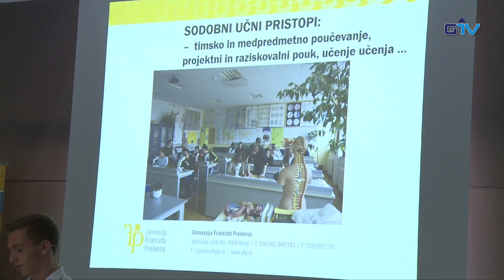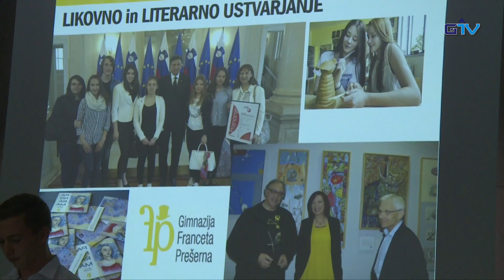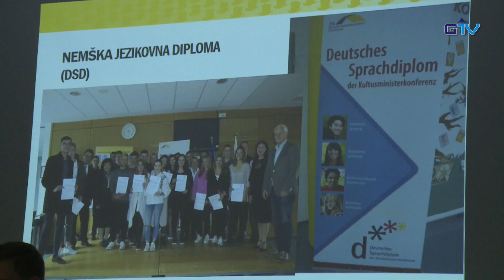GORENJSKA POROČILA: Informativni dan na Gimnaziji Franceta Prešerna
Pretekli konec tedna so potekali informativni dnevi. Obiskali smo Gimnazijo Franceta Prešerna, kjer je za našo televizijo nekaj besed o programih spregovorila ravnateljica Mirjam Bizjak.